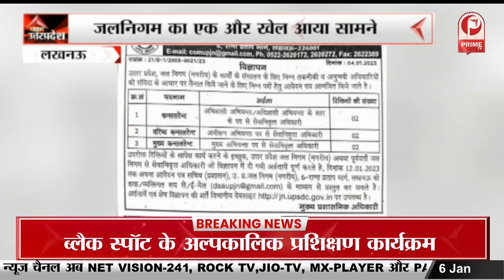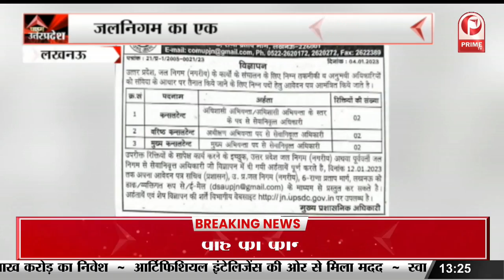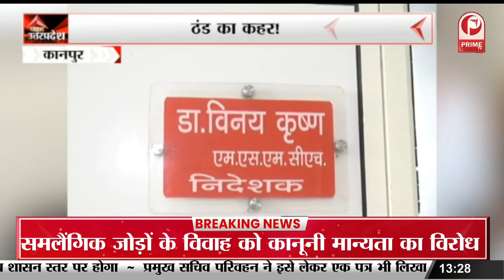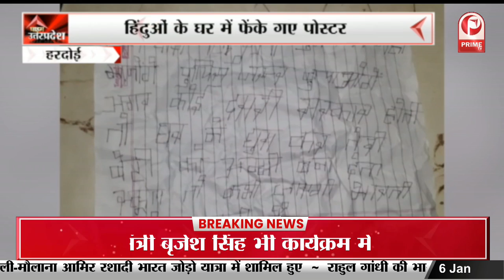Bulandshahr: ठंड ने तोड़ा आठ साल का रिकॉर्ड || Prime Tv